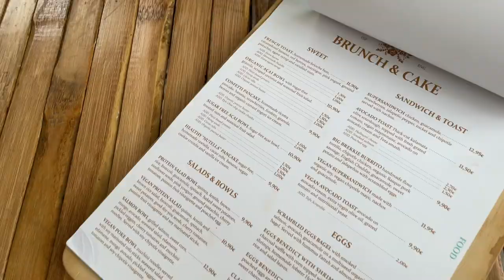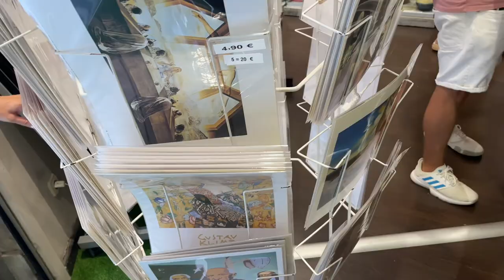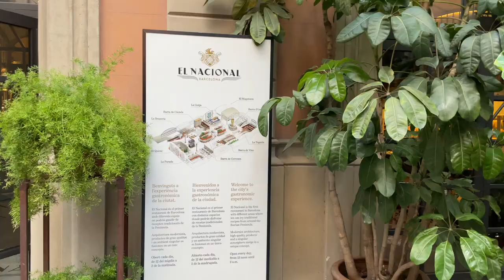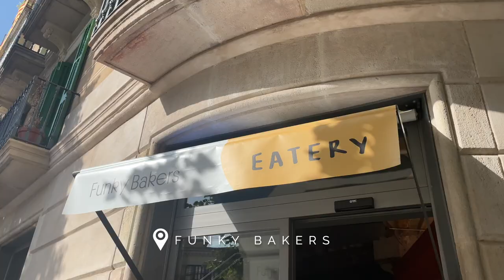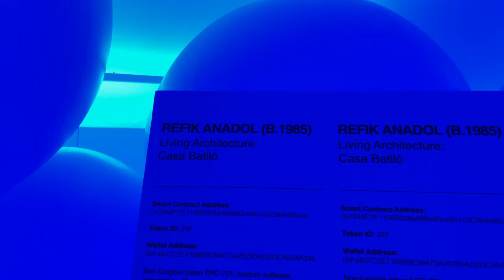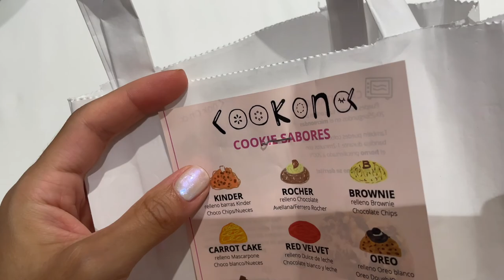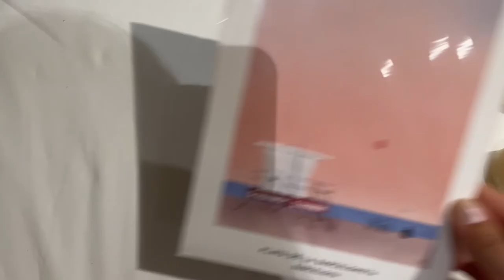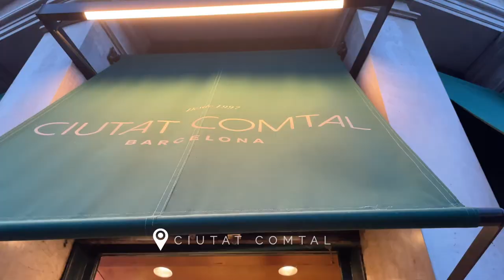BARCELONA TRAVEL VLOG | girls trip, best Tapas, Brunch & Cake, tourist attractions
Hi Guys! This is the first part of my Barcelona Vlog. Together with my sister and cousin we went to Barcelona for a Girls Trip. It was filled with sightseeing, lots of food, lots of walking and exploring the city. I hope you enjoy it!

0:00 Preview
0:29 arriving in Barcelona, Chat
1:38 Brunch & Cake
2:22 exploring: Placa de Catalunya, Arc de Triomf, Barcelona Cathedral
5:40 Placa Reial, Chat & Coffee Break
7:18 Rambla de Mar
8:20 Hotel Tour, Chat, tasting Demasie Cookies & Cinnamon Rolls
13:02 El Nacional
15:59 Day 2
17:31 Casa Mila
19:18 Funky Bakers
19:50 Casa Battlo
21:49 Parking Pizza
22:16 Cookona
22:35 back at the hotel, tasting Cookona Cookies, Sephora Haul
27:36 Shopping
27:43 12 Pulgadas
27:46 Newcop Store
27:56 Ciutat Comtal, best Tapas in Barcelona
29:07 Day 3
29:28 Brunch & Cake
29:43 Sagrada Familia
30:27 Park Guell
31:02 OOTN, Chat
33:20 Xemei, best Pasta ever